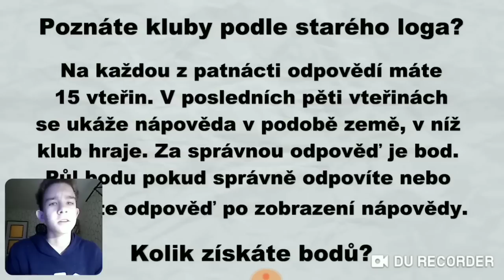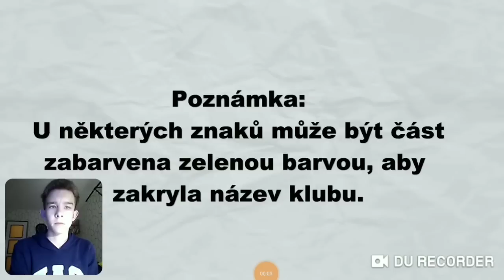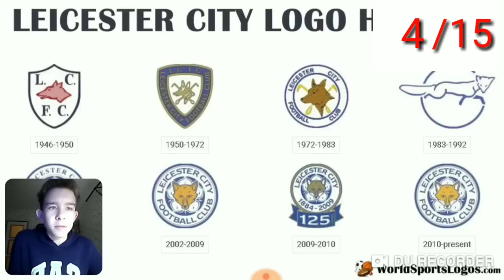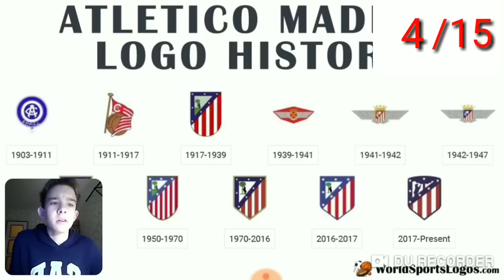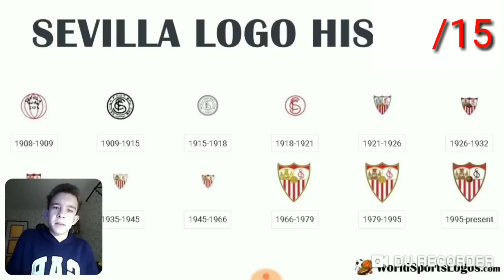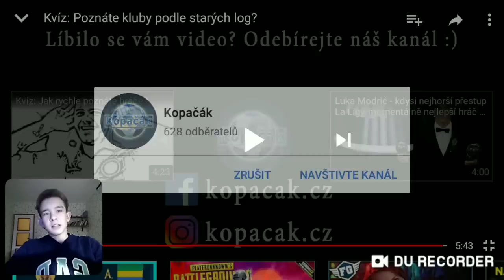Quiz Poznej staré logo fotbalového týmu!!!